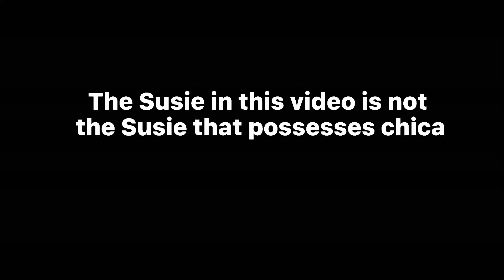Elizabeth’s best friend